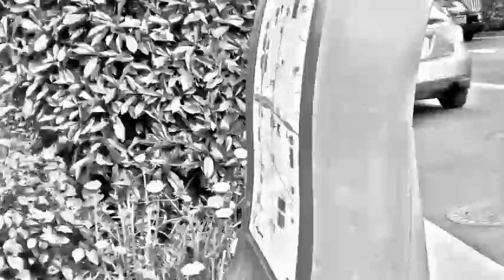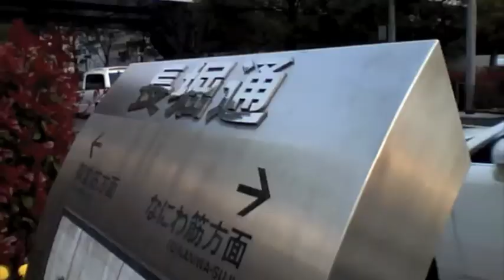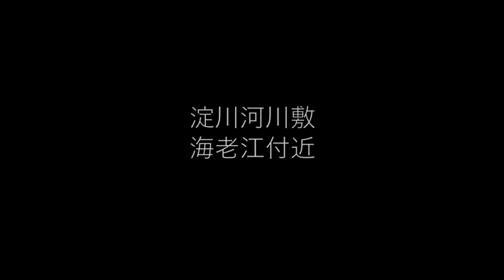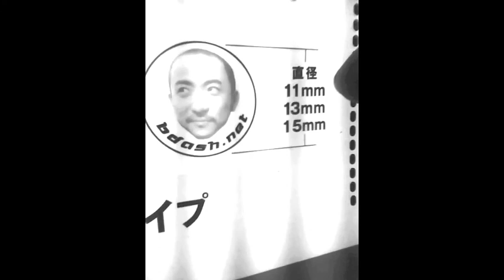"NOON TRACKS ARMY"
NO!! SCHOOLッ！